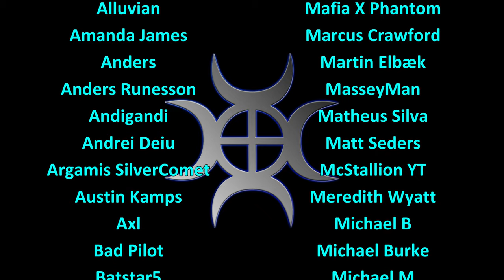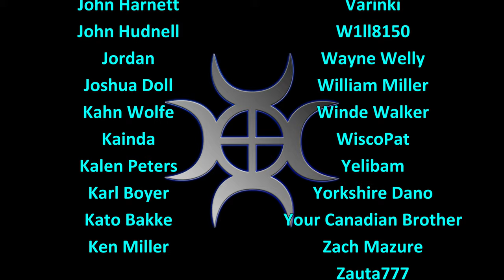Let's Play FS19, Erlengrat Hardcore #83: Wrong Field!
Erlengrat in the Alps is a gorgeous location for our new hardcore series, this time focusing on contracting and organic farming!

Heading off to do some combining, but unfortunately we've tried to start cutting the wrong field!

1. No leasing
2. No loan
3. All our own farming must be fully organic
4. No working past 8pm and before 7am
5. Unable to develop arable
6. No mods that make landscaping easier/cheaper
7. No autoload!
8. Contract fields must be finished, not just stop when the contract is up
9. No machinery may be bought until we own land to keep it on

More suggestions for rules for the series in the comments below!

Map available from Giants as part of the Alpine Farming DLC